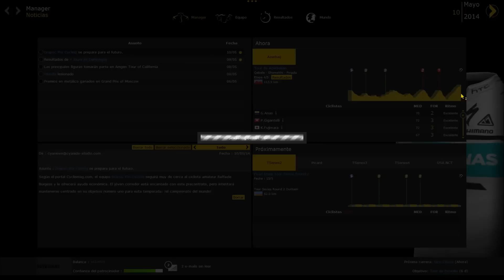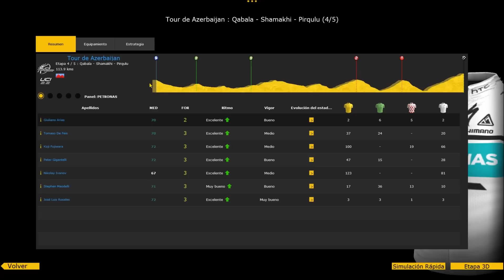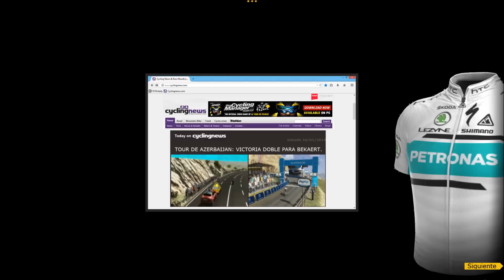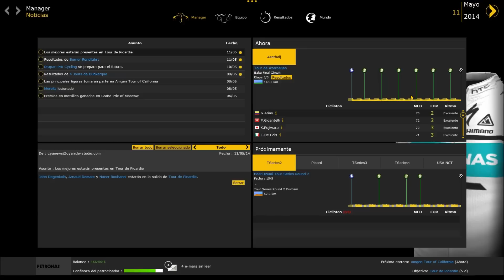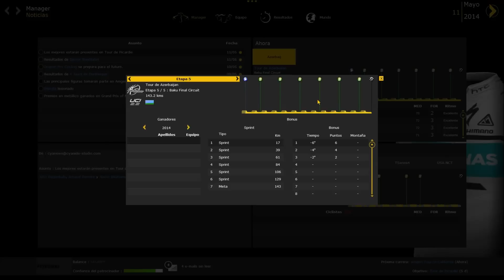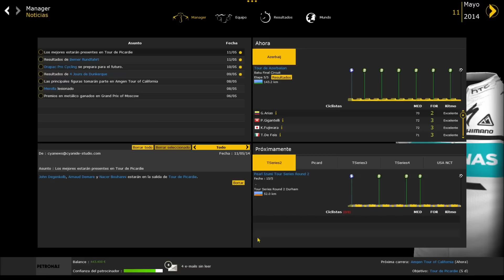Pro Cycling Manager 2014 - Petronas nuevo #35